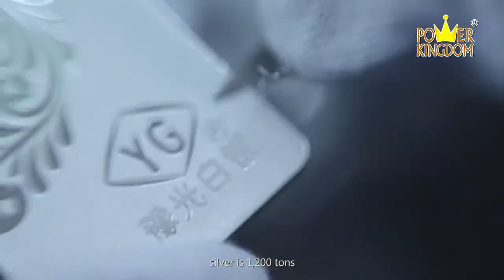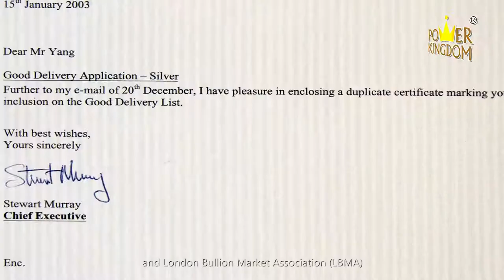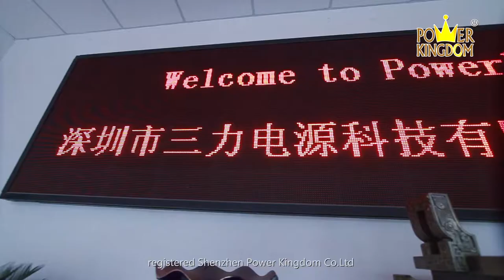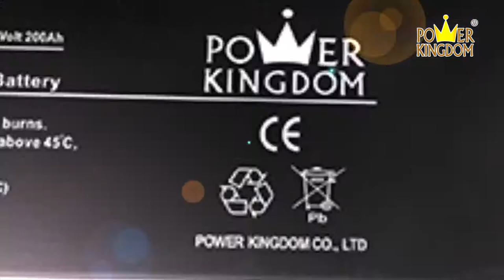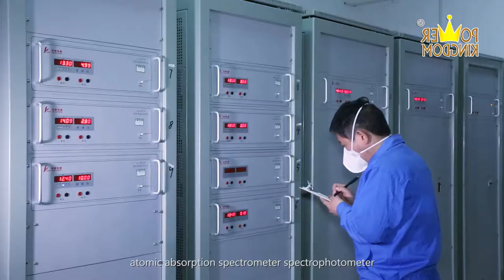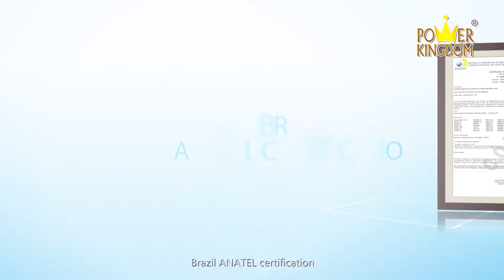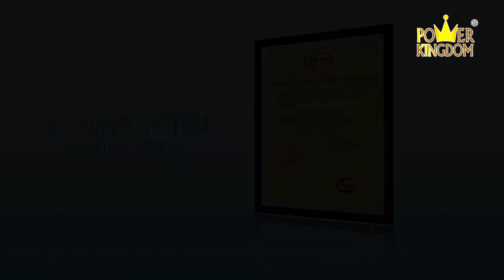POWER KINGDOM VIDEO video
more than 50 years' battery manufacturer in China